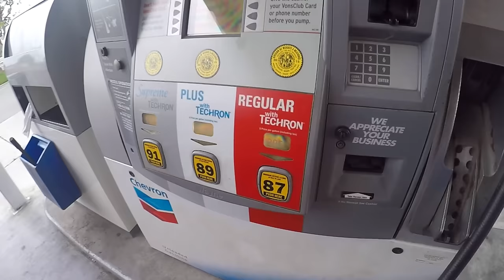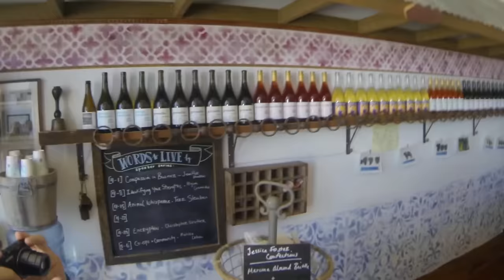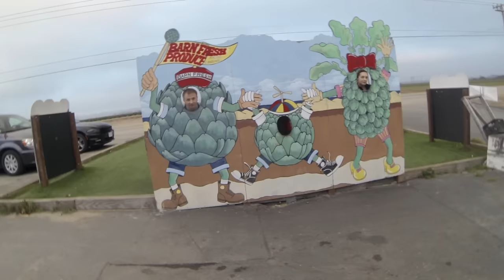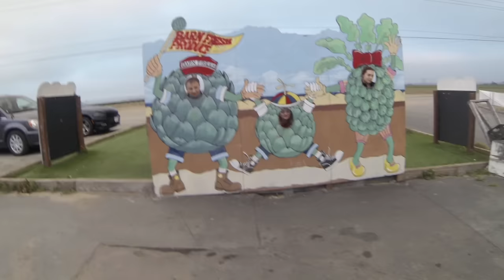Сколько стоит бензин в США. Морские слоны. Санта Барбара. Монтерей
Первый день нашего путешествия по западному побережью США. Сегодня из Лос Анджелеса, мы едем на север в сторону Сан Франциско по океанской дороге номер 1. Это одна из самых красивых дорог Америки. Тихий океан, морские слоны, киты, величественные скалы и потрясающие виды Калифорнии!

Сначала мы посетили знаменитую Санта Барбару, немного погуляли по городу и позавтракали прямо на берегу Тихого океана, оценив американскую кухню. После поехали на дегустацию калифорнийского вина. Заезжали на лежбище морских слонов и видели китов недалеко от берега, правда на камеру все равно ничего не было видно.

Закончили мы наш день, в городке Монтерей и посещением небольшого фермерского рынка, где купили себе немного местных фруктов.